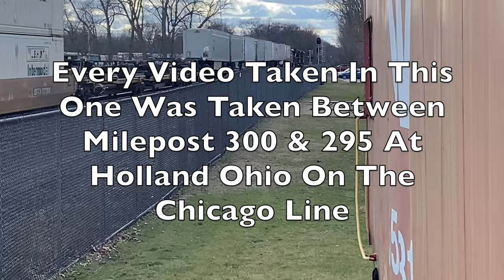Wintery-Spring Rail Traffic On The Chicago Line.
Welcome Back To The Buckeye State Rails We Have Basically Railfanned The NS Chicago Line For Two Months Like From One Day Each And We Seen A Lot Of Action Durning That Time So Enjoy.